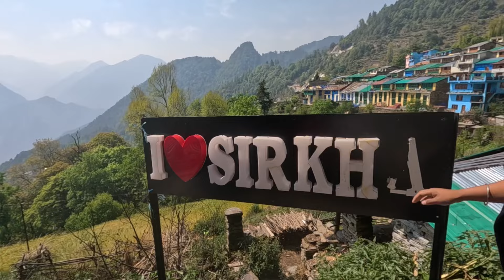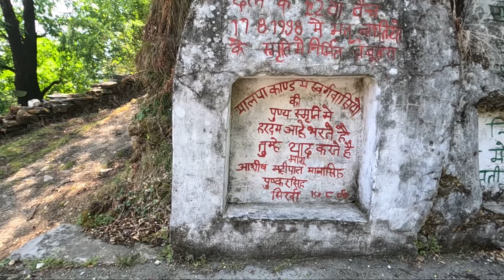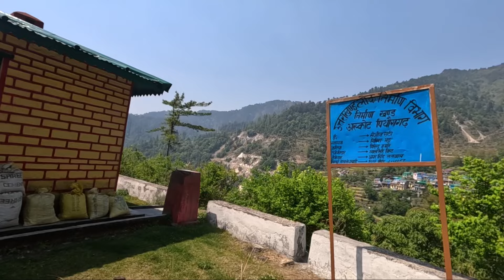Explore more “ sirkha village,dharchula bike ride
Hello guys welcome back to kese h aap sabhi  aaj hum aap ko ghumane wale hai sirkha village  sirkha village chodas valley me aata hai jo ki dharchula pithoragarh ke andar aata hai yaha ke raste itne khatarnak hai ki aap ki ruh kap jaye or nature ke nazare itne sundar hai ki aap ka man in pahado me hi kho jayega or sirkha village ki bat ki jaye to ye kisi jannat se kam nahi to aap video ko dekh ke aanand lijiye or channel pe apna support bhi banaye rakhe thankyou